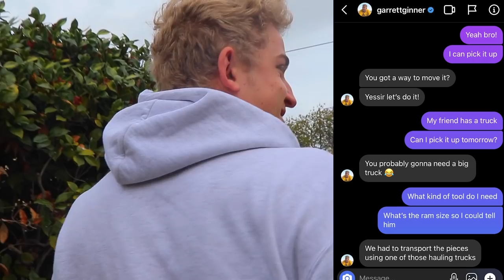I TOOK GARRETT GINNER'S MINI RAMP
@GarrettGinner put on his instagram story that he was giving away his mini ramp so a friend and I went to go take it, mini ramp came out looking great!

Music